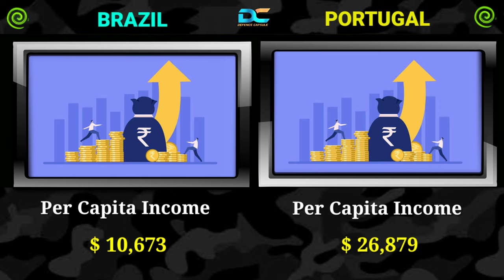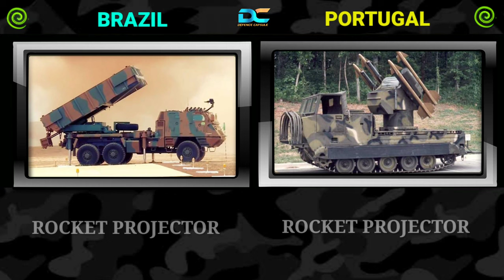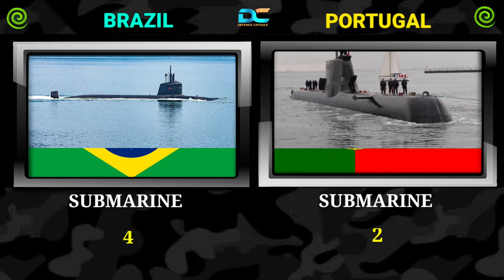Brazil vs Portugal Military Power Comparison 2024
Brazil vs Portugal Military Power Comparison 2024 Portugal vs Brazil Military Comparison 2024 covers all major military equipment counts to compare military strength between Brazil and Portugal after watching this Military Power Comparison 2024 you can find how powerful is Brazil Military Power 2024 and also how powerful is Portugal Military Power 2024